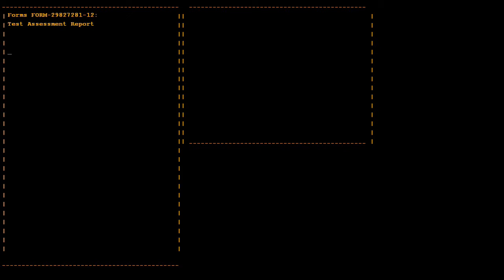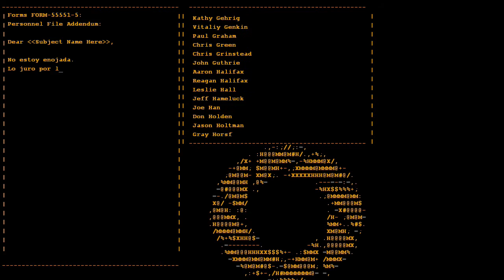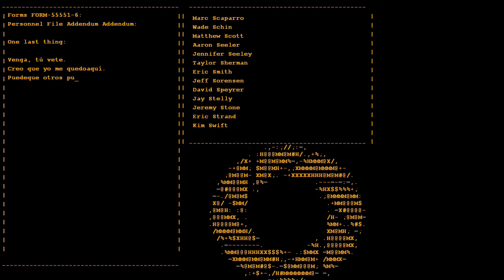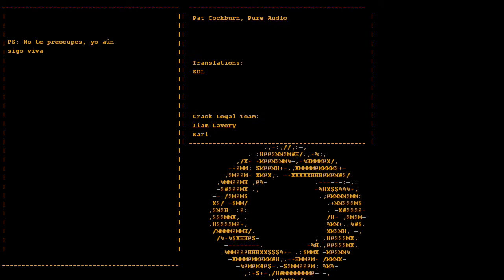Y mi torta? :( portal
Intento publicar pero el trabajo me atarea D: